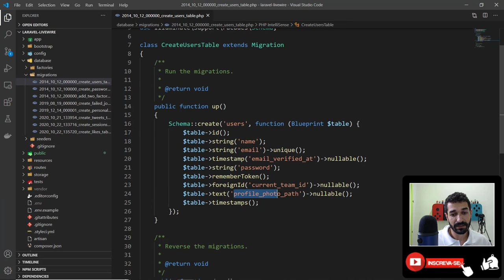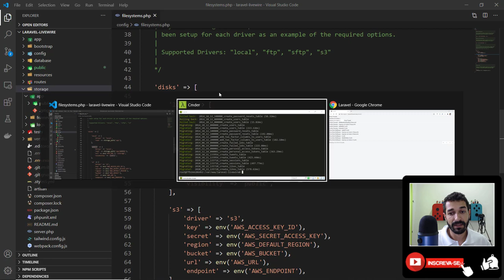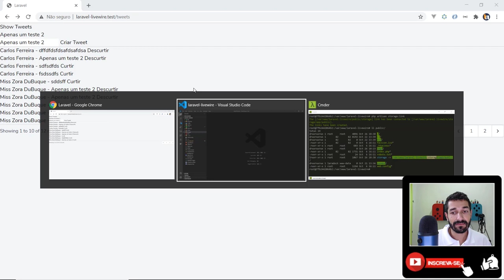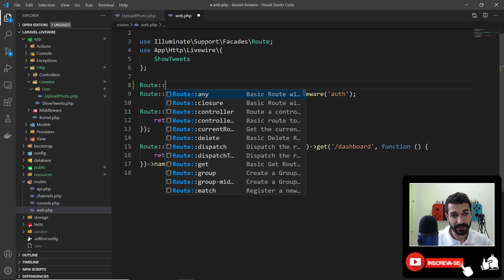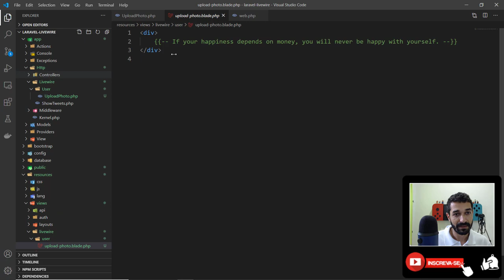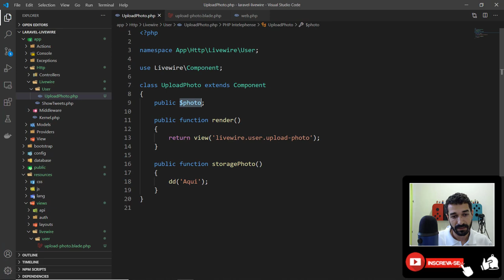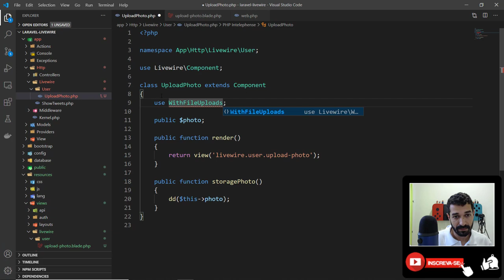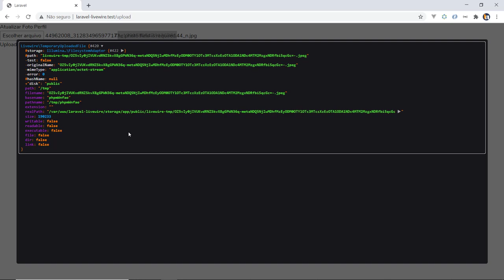14 - Upload Imagem com Laravel Livewire